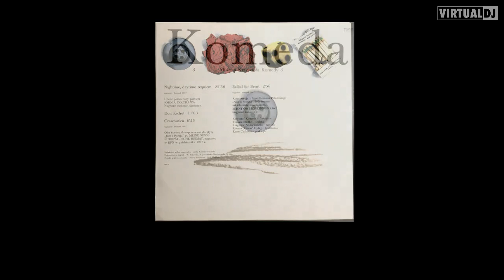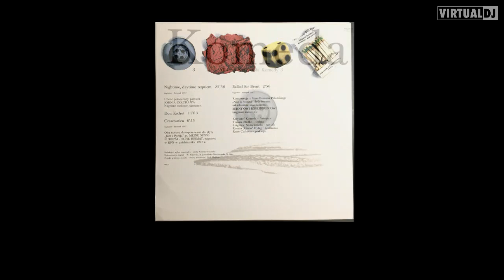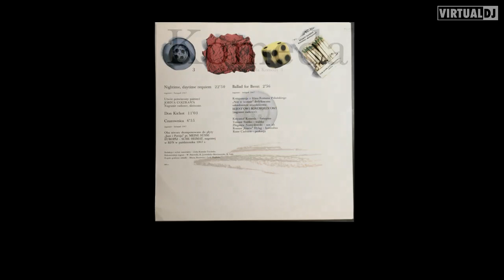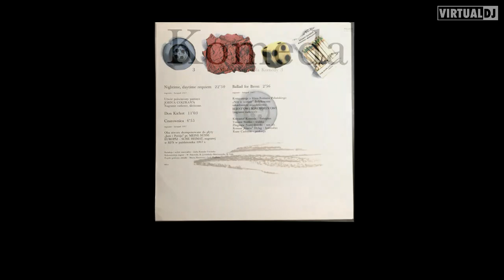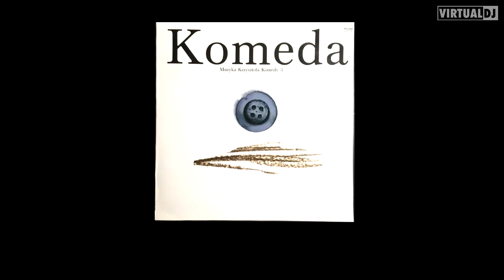Komeda - Don Kichot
more  quality jazz from thee man komeda